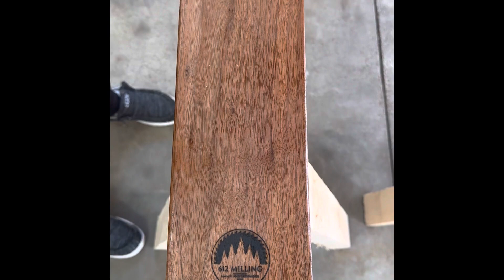Step by Step Cribbage Board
Here is the link to the cnc files we use in this video. It included the lines and holes. Just download the file and plug it into your Shapeoko!

Other tools that were used in this video are:
Shakeopo 4 XL
Festool Track Saw
Festool Orbital Sander
Festool sandpaper (40 grit and 220 grit)
Festool Dust Collection
Spray Polyurethane
Cribbage Pegs